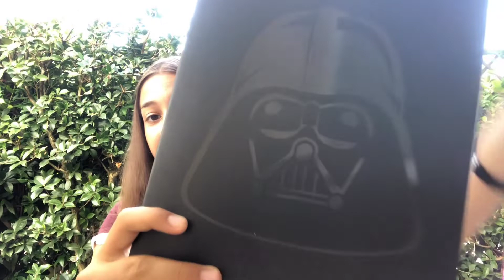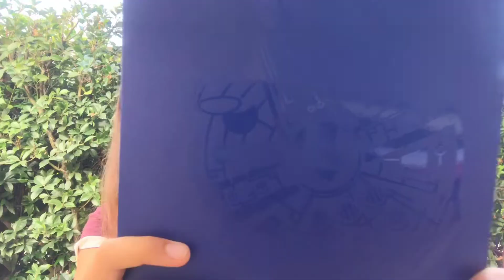HAUL BACK TO SCHOOL 2018 || #1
Musically= @musically.cutes

Hola ragazzi/e!

Eccomi tornata con questo video BACKTO SCHOOL 2018.
Ma questo non sarà l'unico video a tema BACK TO SCHOOL, anzi, questo è il primo, come vedete dal titolo l'hastag #1
Infatti, se riesco, la settimana prossima pubblicherò già la seconda parte #2, che ho già registrato!

Tutti questi articoli li ho comprati all'EUROSPIN, e i prezzi sono i seguenti=
-penne faber castell= 1.99 euro
-2 cancelline a nastro= 1.49 euro
-quaderno star wars monocromo= 1.39 euro
-quaderno a spirale arancio= 3.99 euro

Attivate le notifiche per non perdere la seconda parte #2!

UN BACIO,
ALLY CHANNEL